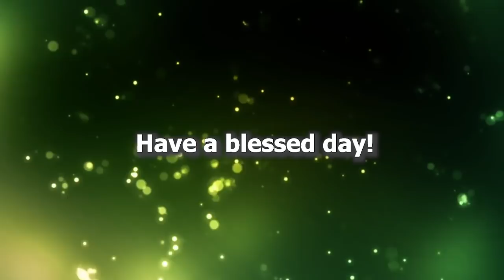The Daily Word | John 13:15 Explained | 27th Of May 2019